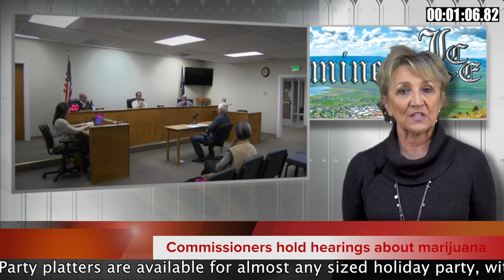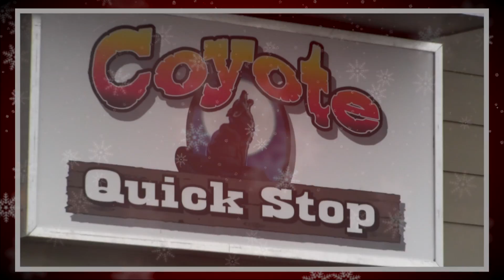Lake County Flash: Friday, Dec. 4, 2015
It's the Lake County Flash for Friday, Dec. 4, 2015 -- your two-minute video news source for all things Oregon Outback.

This week's edition of the Flash features stories about Christmas tree lighting celebrations in Lakeview and Christmas Valley, Commissioners hearings about the marijuana ordinance in Lakeview and Paisley, new bleachers being installed at Lakeview High School's Honker Court and a promotion at the Lake County Sheriff's Office.

This week's edition of the Flash is supported by Coyote Quick Stop, located at 305 N. F St. in Lakeview - . Stop by for a wide selection of OLCC liquor, tobacco, groceries and hot deli selection items.